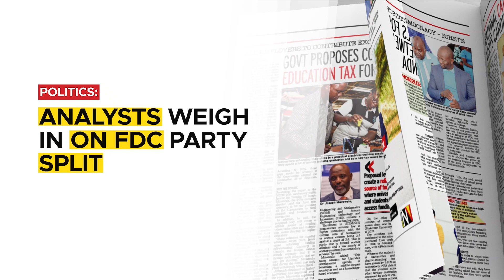In the New Vision July 19, 2023